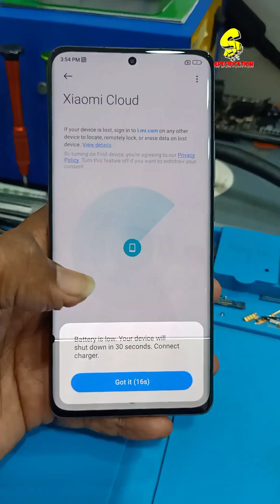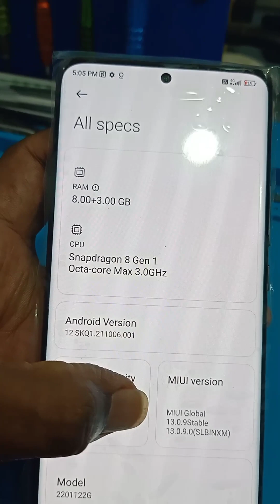xiaomi 12 pro / Display green line / issue solution / Phone display issue.